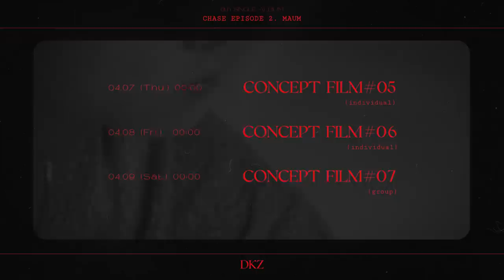[DKZ] 'CHASE EPISODE 2. MAUM' TEASER SCHEDULE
DKZ 6th Single Album 'CHASE EPISODE 2. MAUM'